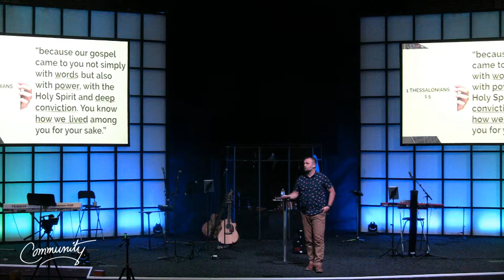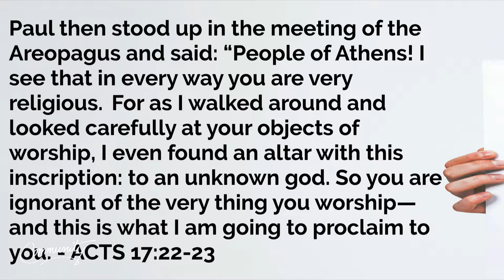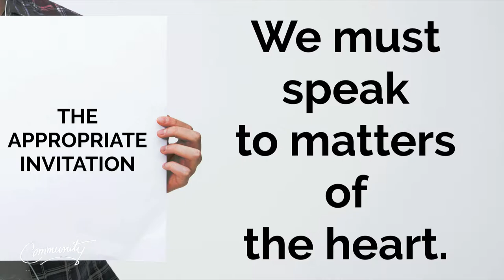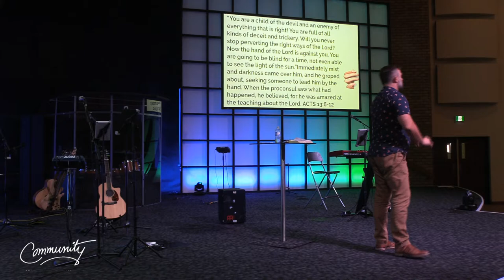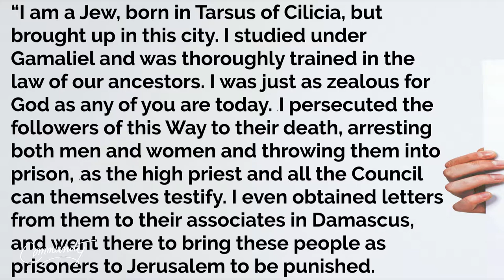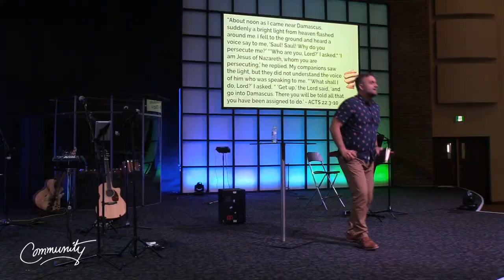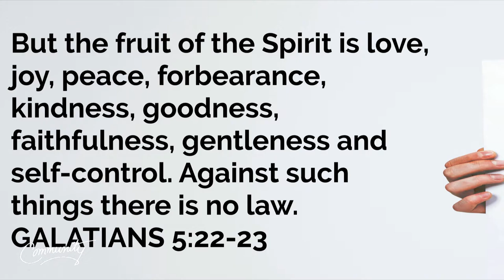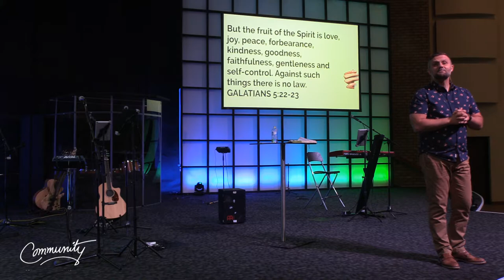An Appropriate Invitation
A part of the continuing series, "The Invitational Life"